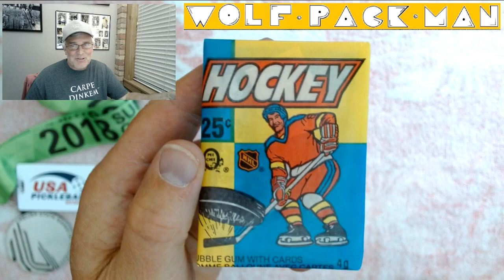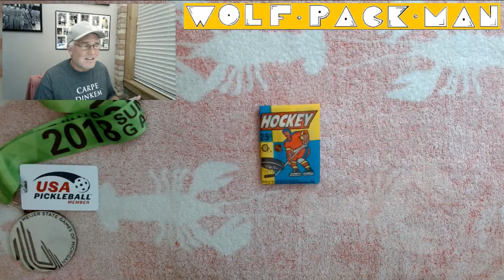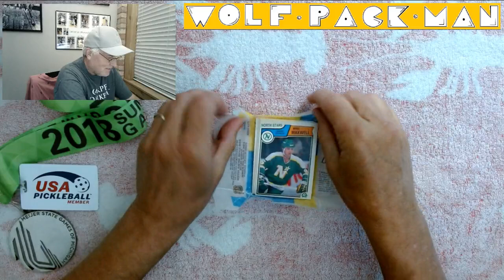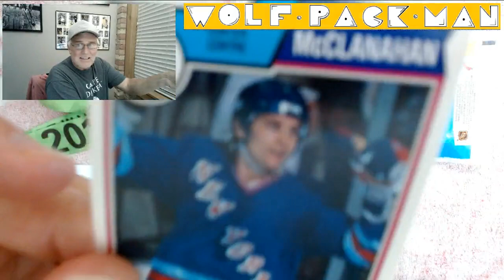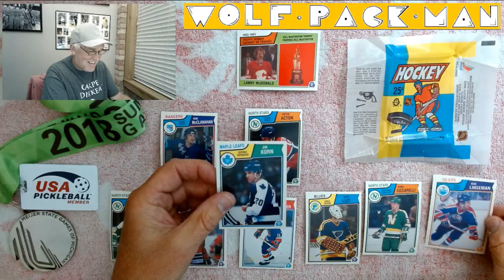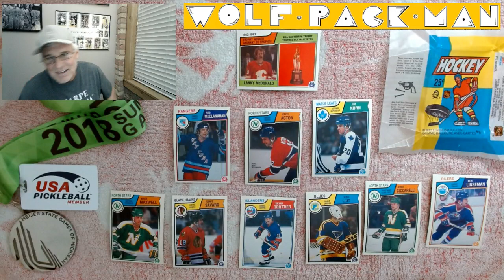Trottier over for an OLD HOCKEY RIP! COOL 1983-84 O-Pee-Chee PACK!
A 39 year old pack of 1983-84 O-Pee-Chee hockey cards.

396 cards are in the set including
71 HOFers and
71 rookies including
Phil Housley,
Guy Carbonneau,
Murray Craven,
Scott Stevens.

Dino Ciccarelli
Denis Savard
Bryan Trottier
Lanny McDonald

That was a fun redo!